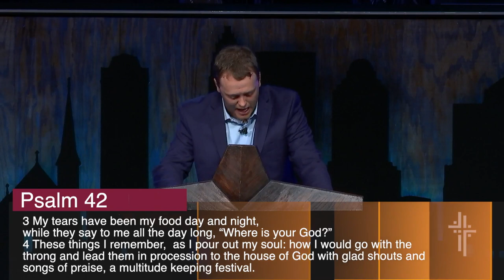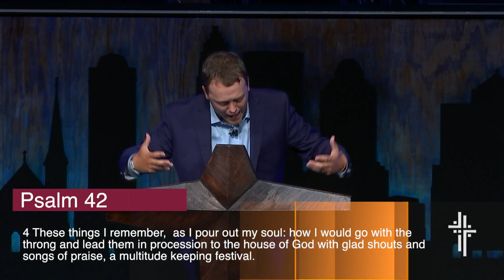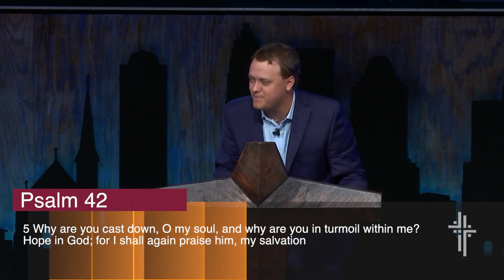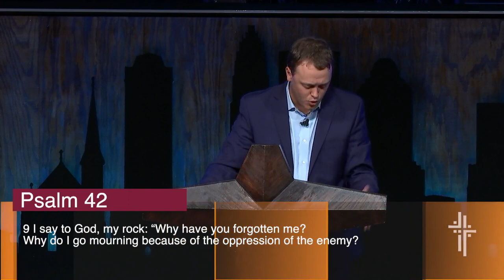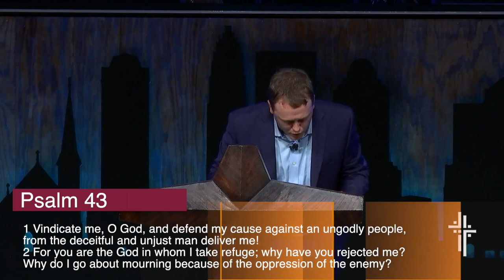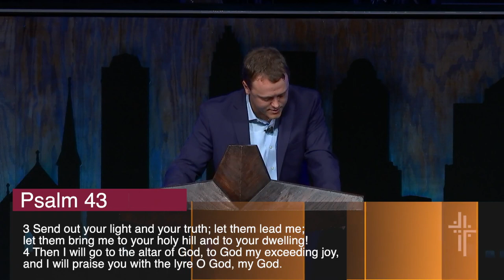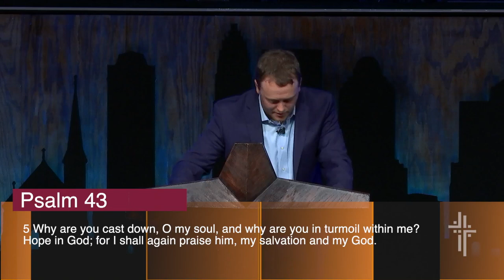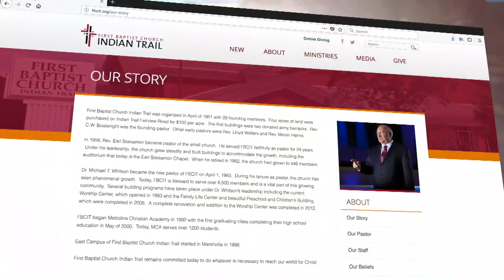When What You Know About God Does Not Line Up With Your Feelings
Rev. Justin Kenley